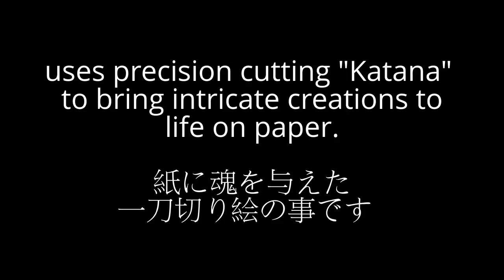Japanese Katana paper cutting art 〜小刀で作る切り絵〜刀絵作家 宮本ナル by Nalu Miyamoto "Katana-e KICHO/刀絵帰蝶"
「刀で絵を描く、刀絵作家 宮本ナル」The first time in the world, the paper cutting artist who is the "draw a picture with small Katana sword Ko-katana."Katana-e KICHO刀絵帰蝶"の「刀絵」とは、
匠により鍛えられた日本の伝統的な和鋼の小刀を使い、紙に魂を与えた一刀切り絵のこと。刀絵シンガポールライブの様子
"Katana-e" as Japanese Katana  paper cutting art uses precision cutting blades (or "Katana" in Japanese) to bring intricate and detailed creations to "life on paper"
Japanese Katana paper cutting artist Nalu Miyamoto from Tokyo at the Singapore live.

〜Japanese Katana paper cutting art by Nalu Miyamoto "Katana-e KICHO/刀絵帰蝶"〜